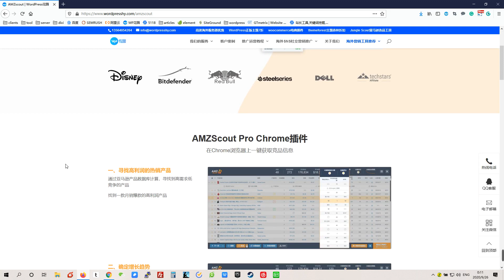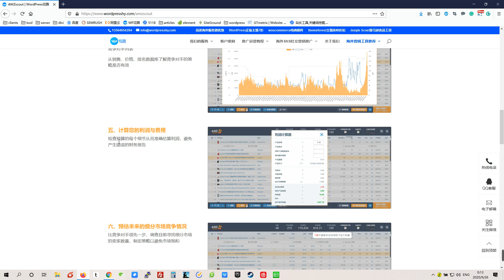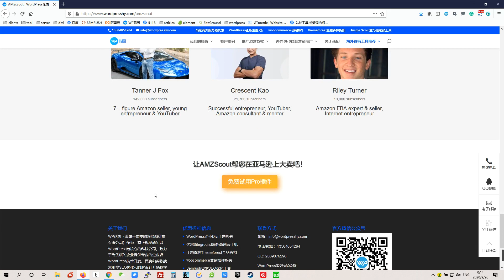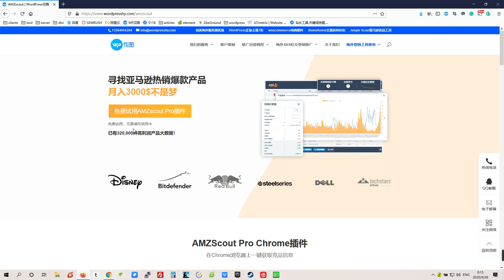【亚马逊选品】AMZSCOUT是什么？AMZScout选品好不好用？AMZSOUT工具功能详细解读！